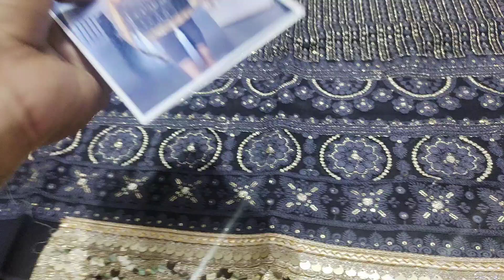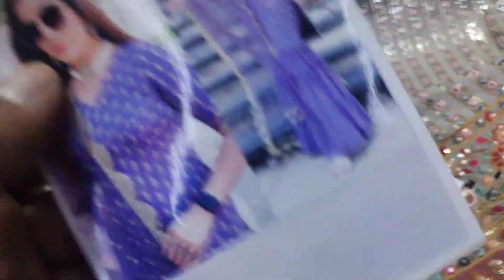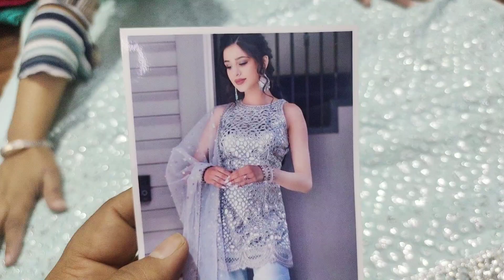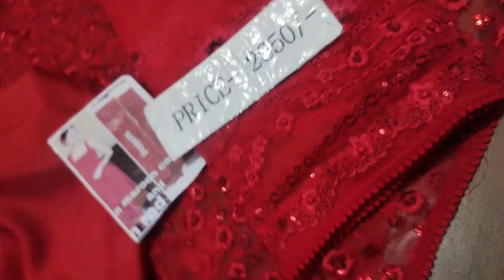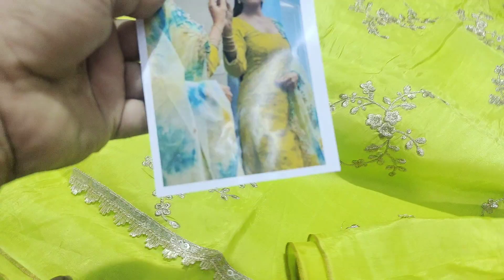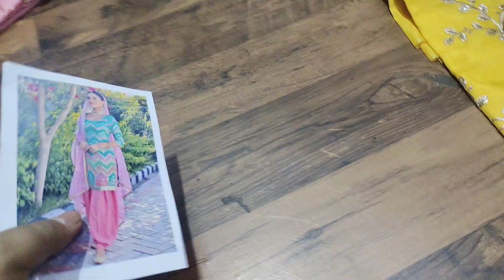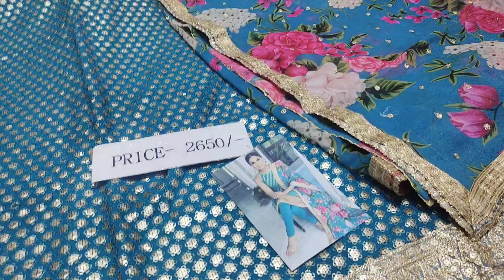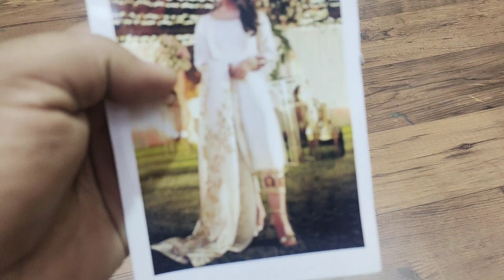New Designer Punjabi Suit By Vicky Punjabi Suit